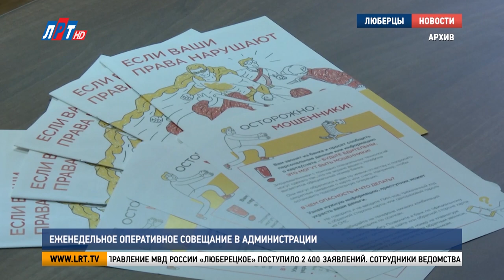Еженедельное оперативное совещание в администрации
В администрации городского округа Люберцы прошло еженедельное оперативное совещание. Руководители структурных подразделений и силовых ведомств рассказали об итогах проделанной работы за отчетный период.

За прошедшую неделю в межмуниципальное управление МВД России «Люберецкое» поступило 2 400 заявлений. Сотрудники ведомства возбудили 23 уголовных дела, 13 из них – раскрыли по горячим следам. В округе по-прежнему, растет число жертв дистанционных мошенников. И это несмотря на активную профилактическую работу полиции.
Евгений Романцев, начальник МУ МВД России «Люберецкое»:
«Мы раздаем памятки, что могут позвонить вам неизвестные люди, которые представляются сотрудниками правоохранительных органов, банками, что ваша карточка будет заблокирована. Лучше перепроверьте, позвоните, уточните, вызовите участкового, участковые практически каждый день раздают эти памятки».
На оперативном совещании доложили, как в школах городского округа Люберцы организовано горячее питание. На сегодняшний день бесплатные завтраки получают все ученики младших классов – а это более 21 тысячи детей. Качество блюд в школьных столовых – под контролем надзорных органов.
Виктория Бунтина, начальник управления образованием г.о. Люберцы:
«Рацион питания обучающихся школ представлен 10-дневным циклическим меню. С 1 сентября в школьных столовых обновлено меню, из него убрали позиции, которые нравятся детям меньше всего. Добавили оладьи, вареники с творогом, куриные наггетсы, сырники, а пятница является с прошлого года пельменным днем».
На встрече рассмотрели жалобы и предложения, поступающие от жителей городского округа. На прошлой неделе по всем адресам в Малаховке, которые были указаны в обращениях, восстановили освещение.
Дмитрий Баранов, начальник управления территориальной политики и социальных коммуникаций администрации г.о. Люберцы:
«Остаются еще такие места, как Красковское шоссе, Большое Кореневское шоссе, на Быковском шоссе, там у нас пока отсутствует освещение, на Рязанском шоссе в Томилино в сторону области, ну и в Люберцах вдоль Октябрьского проспекта, в частности на эстакаде Мальчик необходимо проверить лампочки».
После доклада Дмитрия Баранова глава городского округа Владимир Волков дал ряд поручений своим профильным заместителям и руководителям управляющих компаний. В частности, провести ямочный ремонт на Смирновской и организовать своевременный вывоз мусора на улице Юности.
Луиза Егиазарян. Сергей Гвоздев. Денис Заугольников.